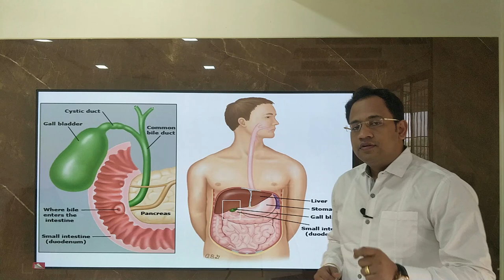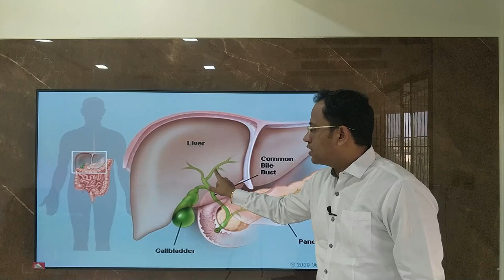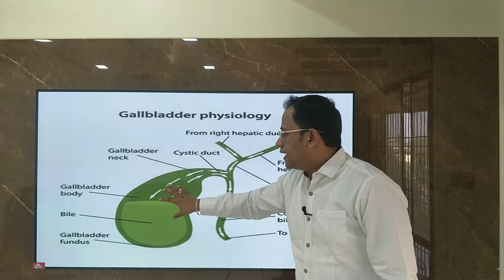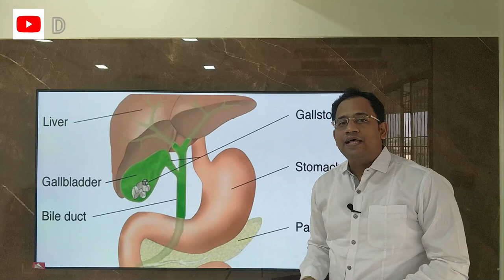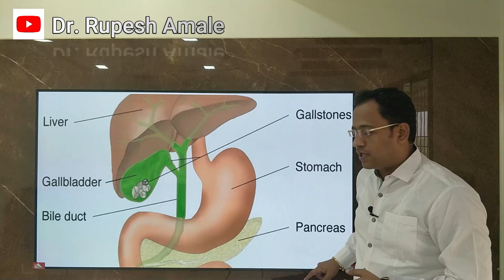पित्ताशयात खडे कसे तयार होतात ? Gall Stones Part 1 By Dr. Rupesh Amale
Gall Bladder stones are more common in females than male. Still people dont know exactly how stones are formed inside gall bladder. In medical language these stones are called as Chollithiasis. They are generally made up of  Cholesterol.

Position of Gall bladder
This Organ is situated below liver and its a sac like organ mainly intended to store the Bile. This organ collects secretion from liver through Hepatic Ducts. After contraction Gall bladder opens into Common Bile duct and then into Duodenum.

**Clinic Adress:-

{Vashi} - F2/C4, 2nd Floor, Above Laxmi Jwellers,Near Shabari Hotel, Sector 9,

{Kopar Khairane} - Shop No. 10, Laxmi Narayan Complex, Sec - 12A,
                               Kopar khairane, Navi mumbai- 400709.

{Nerul} - Shop No.1, Sai Srushti Apartment, Sec - 6,  Nerul(W), Navi Mumbai- 400706.